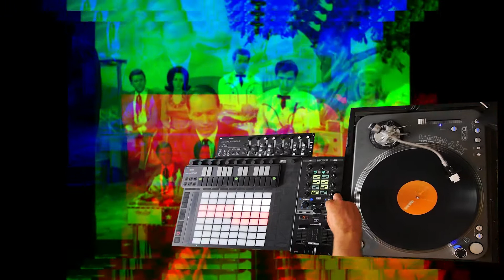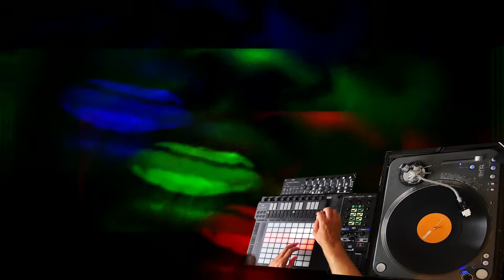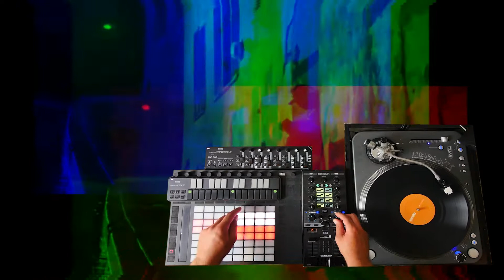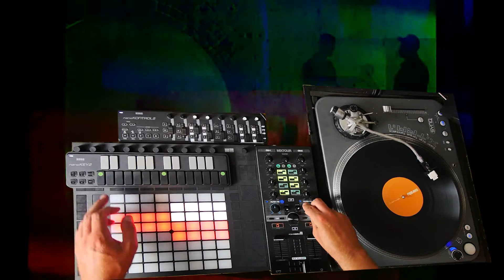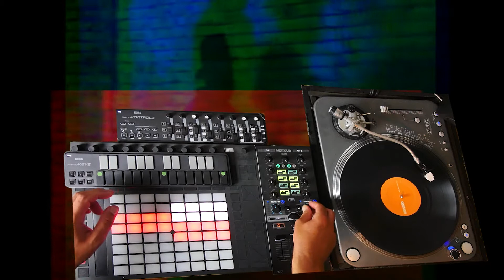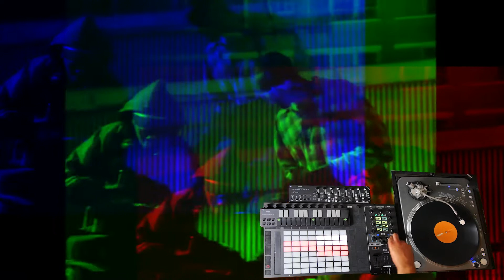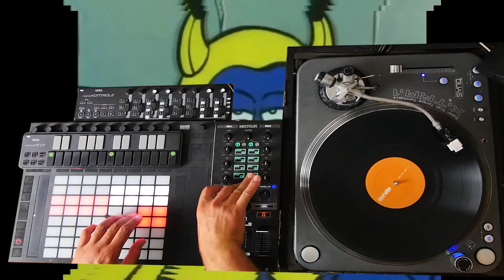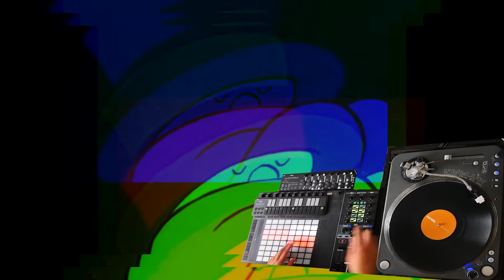TONY BEATBUCHTER: Fingerdrum Turntablizm, Drumtable Vj-shizm PART2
Tony Beatbutcher Fingerdrum and Turntablizm,
Drumtable Vj-shizm PART2

Dj-Vj preformance. Realtime jamming, experimenting on cuepoints and drumracks  with Ableton Live, Serato Dj and Mixemergency
1Ableton Push2, Mixer/Turntable and Korg Nanokey.

PeteDrake_Forever
Mbeat_GLevi_Wicked
WarrenG_NateDogg_Regulate
Bananaman_PilotEpisode